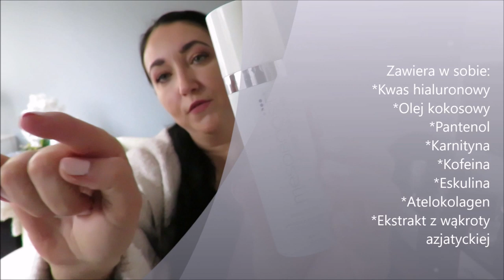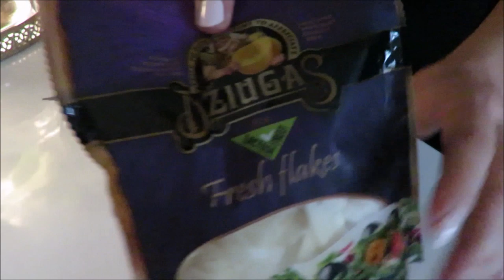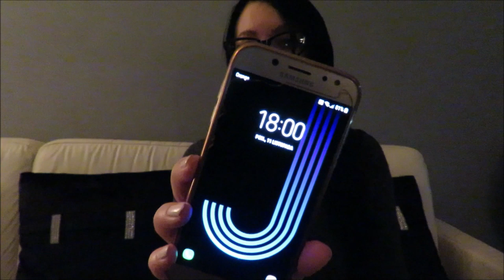Vlog II Moja kolekcja kubków ☕️☕️☕️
🎶 Muzyka  :
ES_Stand My Ground - Evelynn Ray
ES_Every Reason I Know - Bireli Snow
ES_The Softest Breeze - Autumn Cheek
ES_If You Go - Wildflowers
ES_Running a Little Late - Katharine Appleton
ES_The Start of Us Saying Googdbye - Giant Ember

Bolide Movie Creator 3.0
Movie Maker
Canva